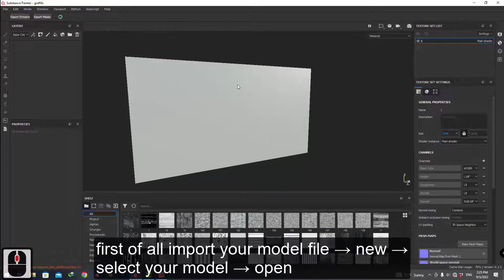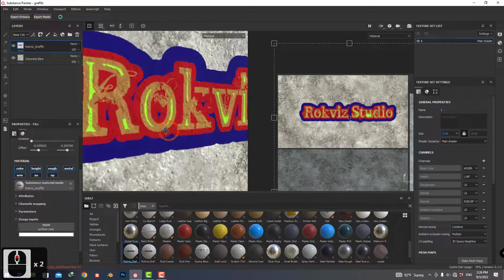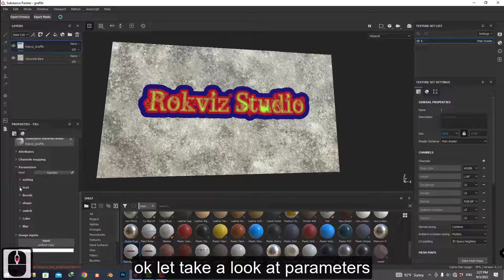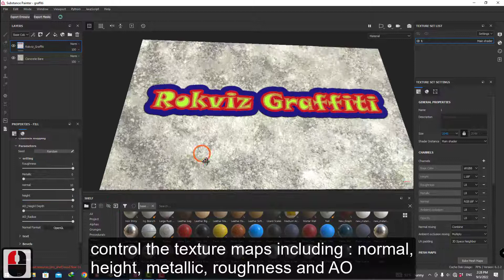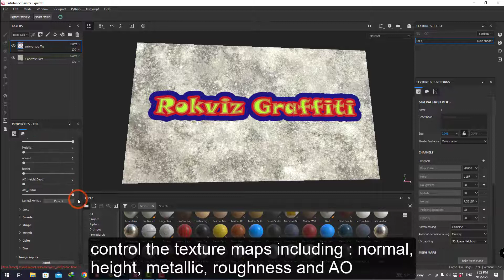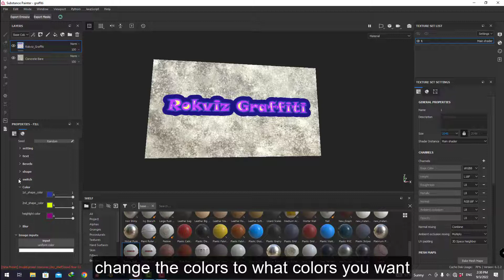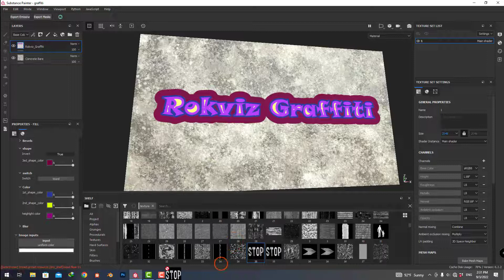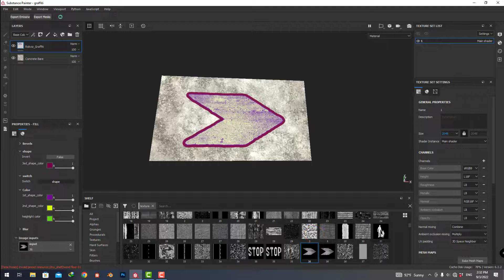Rokviz Graffiti Material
in this video I like to show you how to use " Rokviz Graffiti Material " in substance painter.
this is a sbsar file so you can use this material in most 3d software like : substances, 3dsmax, marmoset ane etc.